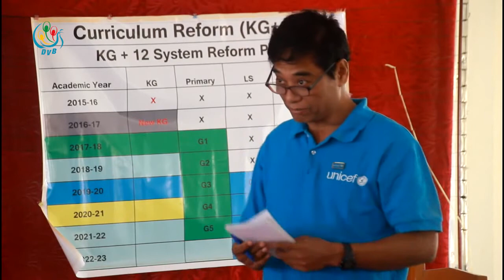DVB - ကေလးငယ္(၁)သိန္းနီးပါး ထိုင္းႏိုင္ငံမွာသြားေရာက္အလုပ္လုပ္ကိုင္ ေန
ကရင်ပြည်နယ်က ကလေးငယ်(၁)သိန်းနီးပါး ထိုင်းနိုင်ငံမှာသွားရောက်အလုပ်လုပ်ကိုင်နေရတယ်လို့ ကရင်ပြည်နယ်အစိုးရအဖွဲ့ လူမှုရေးဝန်ကြီးက ပြောပါတယ်။ဒီသတင်းကိုဆုဆုသွယ်ကပေးပို့ထားပါတယ်။
DVB TV -